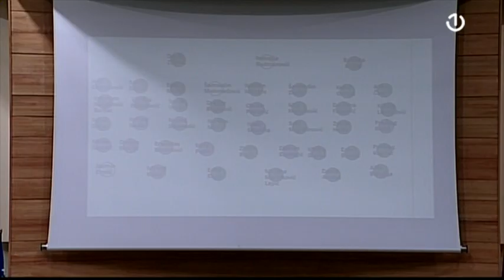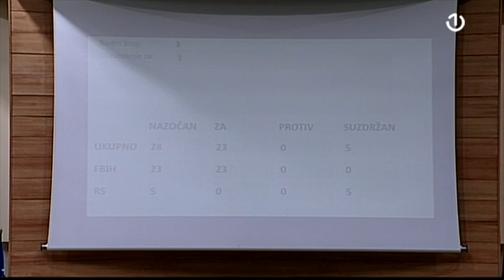Zastupnički dom državnog Parlamenta bez zastupnika iz Republike Srpske